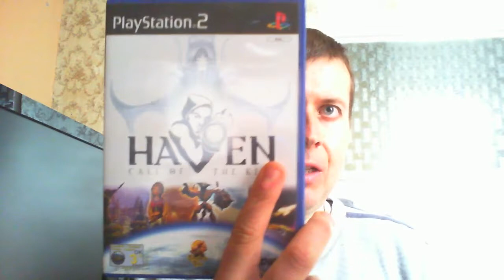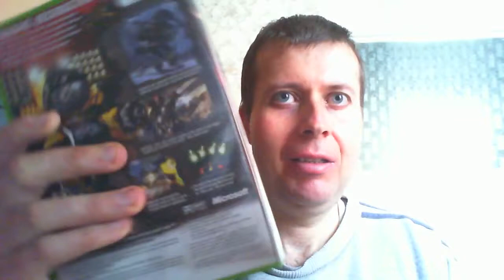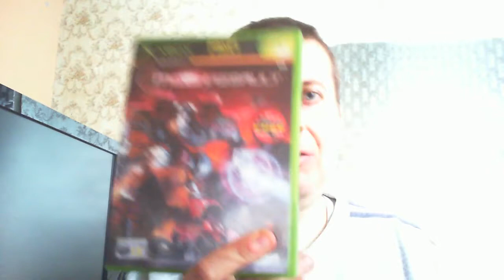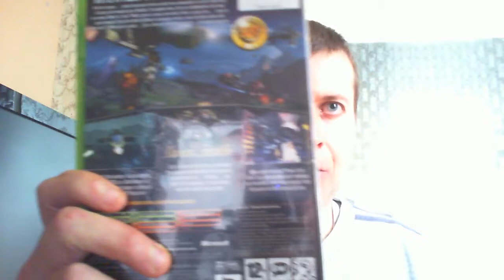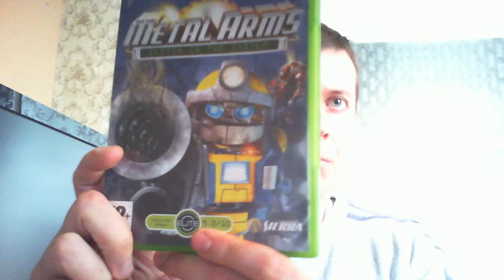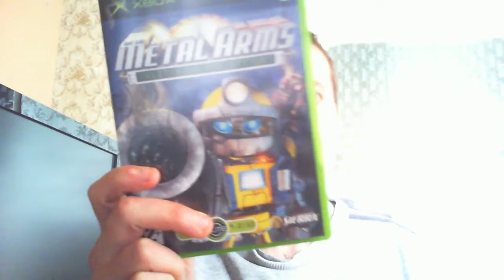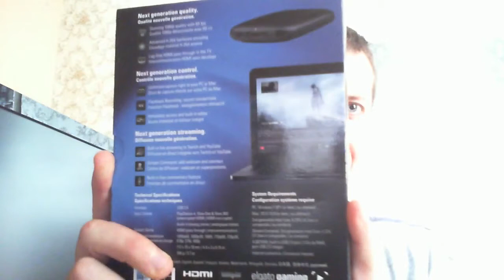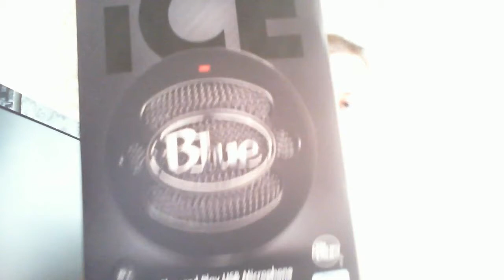Special Pickups + Update!!!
Thanks to all of you for the support.